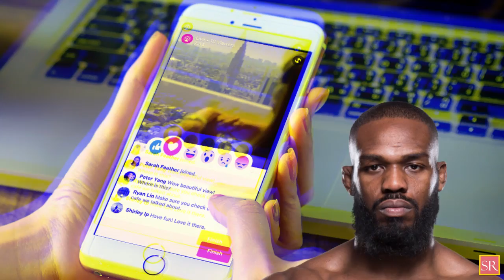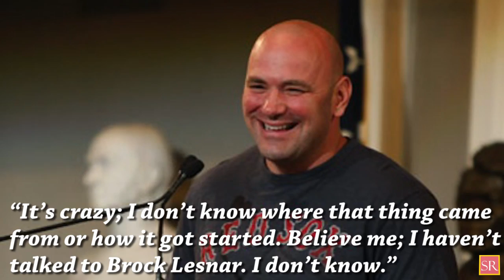Brock Lesnar Wants To Fight Jon Jones For His UFC Return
Slat Rock Wrestling PresentsBrock Lesnar Wants To Fight Jon Jones For His UFC Return
We would like to hear from you about our Videos (
Thanks - Slats
WWE
SlatRock Wrestling
SlatRock
Slatrock